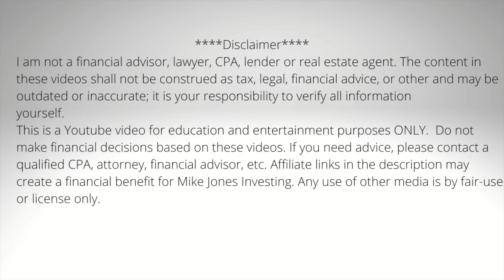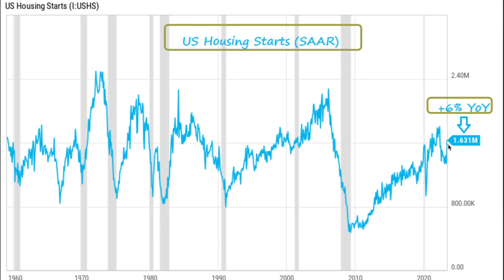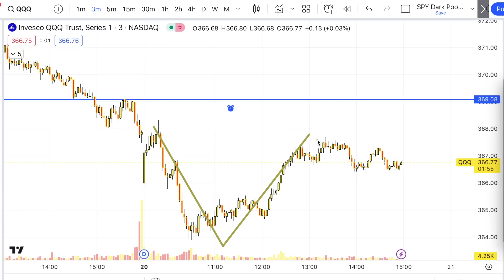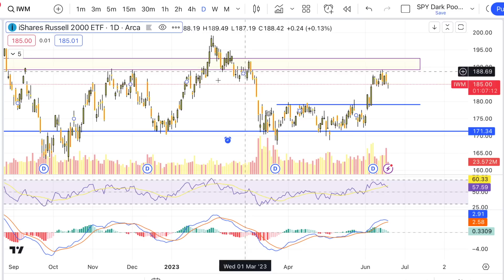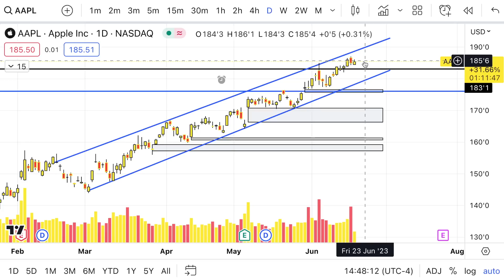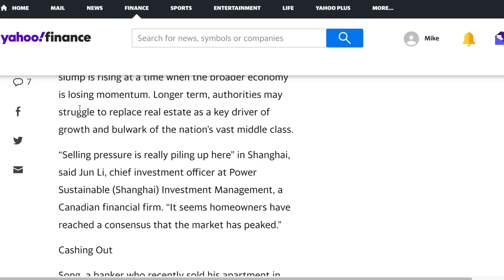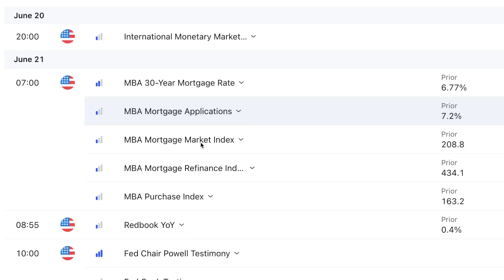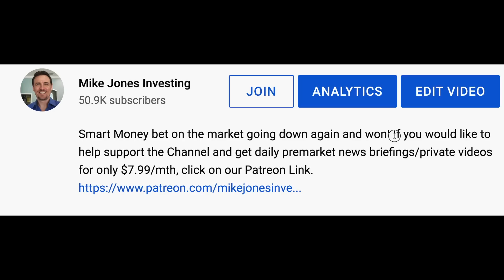Smart Money Sold These Stocks Fast Today, While More Big News Drove Tesla Stock Higher!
Tesla continues to move higher on major news,  while big money sold these stocks after disappointing news! Check it out!